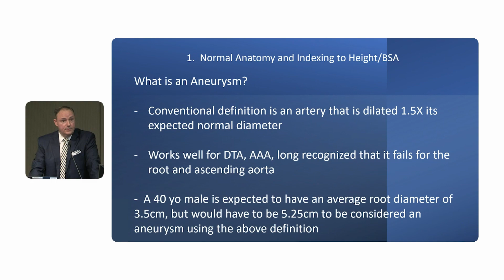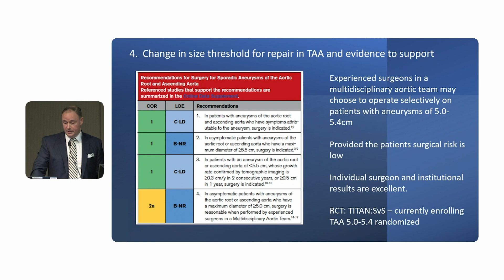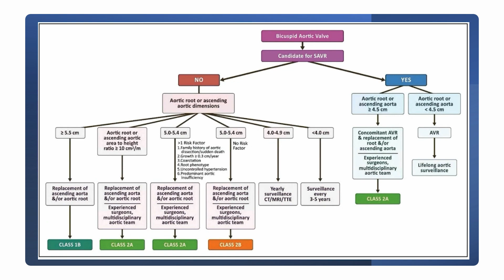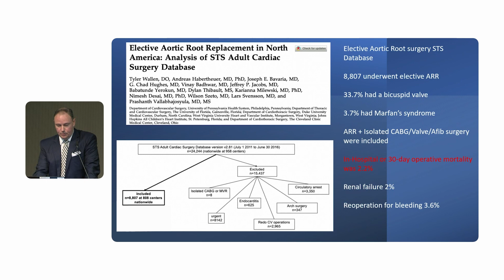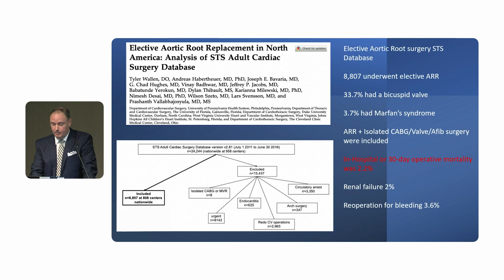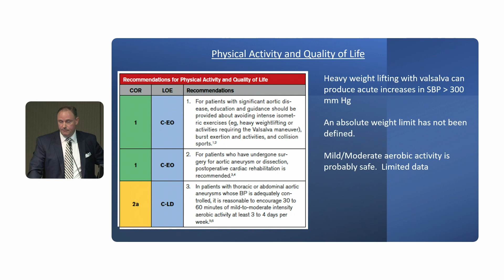Update on the Diagnosis and Management of Aortic Disease (Marvin Atkins, Michael Reardon, MD)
This presentation will highlight some of the recent changes to the diagnosis and management of Aortic disease as presented in the ACC/AHA Aortic Guidelines.
Objectives:
1. Identify the components of a Multidisciplinary Aortic Team and the volume/outcome relationship in Aortic Intervention
2. Identify the various modes of imaging utilized for aortic disease and the recommended reporting standards
3. Identify changes in the guidelines to the management of aortic root and ascending aortic aneurysms based on size thresholds and indexing for height/body surface area
4. Highlight the imaging screening recommendations and genetic testing in first